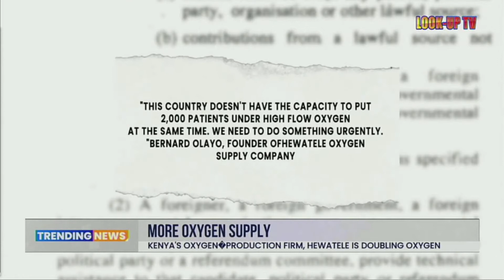More oxygen supply : Demand for oxygen in the country has doubled to 880 tonnes from 410 tonnes .